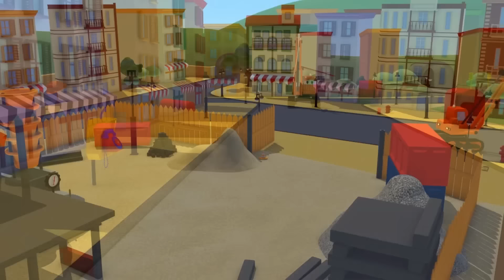Patroli Mobil 🚓 🚒 Lintasan Rel Berbahaya - Truk kartun untuk anak-anak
Dapatkan Dunia Kota Mobil, aplikasi untuk fans Kota Mobil! Mainkan gim, belajar melalui kegiatan edukatif, tonton episode Kota Mobil:

Unduh aplikasi Kota Mobil dan dapatkan banyak video Kota Mobil, permainan dan pembelajaran prasekolah (iOS & Android):

N/A

Mat si Mobil Polisi dan Franck si Truk Pemadam, anggota Mobil Patrol, membantu mobil dan truk yang membutuhkan! Kapanpun ada buldozer, traktor, truk sampah, ambulan, bus, segala truk konstruksi seperti ekskavator, truk monster yang terjebak dan memerlukan pertolongan, Mobil Patrol akan selalu siap di sana untuk mengatasi masalah. Anggota Mobil Patrol adalah pahlawan sejati bagi kota! Kartun untuk anak-anak tentang truk ini cocok untuk anak laki-laki dan perempuan yang suka dengan mobil!